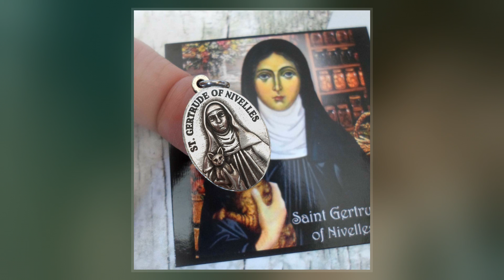Gertrude Of Nivelles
Gertrude of Nivelles, O.S.B.  was a seventh-century abbess who, with her mother Itta, founded the Abbey of Nivelles located in present-day Belgium.